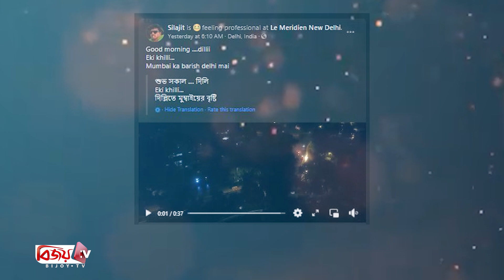বলিউডে বাঁধনের সঙ্গী কলকাতার শিলাজিৎ | Badhon-Shilajit | Bijoy TV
বলিউডের নির্মাতা বিশাল ভরদ্বাজের হিন্দি সিনেমা ‘খুফিয়া’-তে নায়িকা হিসেবে দেখা যাবে বাংলাদেশের অভিনেত্রী আজমেরী হক বাঁধনকে। জানা গেছে এই সিনেমায় যুক্ত হচ্ছেন কলকাতার গায়ক ও অভিনেতা শিলাজিৎ মজুমদারও।
ভারতীয় প্রচারমাধ্যমের দাবি, সব ঠিক থাকলে ‘খুফিয়া’ সিনেমায় গোয়েন্দার ভূমিকায় অভিনয় করবেন শিলাজিৎ। এর আগে গেল রোববার তিনি তার ফেসবুকে একটি ছবি শেয়ার করেন। ছবিতে দেখা যায়, দিল্লি বিমানবন্দরের বাইরে দাঁড়িয়ে তিনি। ছবি সম্বন্ধে লিখেছেন, ‘দিল্লি চলো’। পরদিন বৃষ্টিভেজা রাজধানী দিল্লির একটি ভিডিও ফেসবুকে শেয়ার করেন শিলাজিৎ।
সিনেমার স্ক্রিপ্ট অনুযায়ী, সোমবার ভোর থেকে শিলাজিৎ এর অংশ ক্যামেরাবন্দি হবার কথা থাকলেও খারাপ আবহাওয়া ও তুমুল বৃষ্টির কারণে সেদিন দিন শ্যুটিং বাতিল হয়।
বাঁধনের মতো শিলাজিতেরও বলিউডে এটি প্রথম অভিনয়। এই দুজন ছাড়াও ছবিতে অভিনয় করতে দেখা যাবে আলি ফজল, আশিস বিদ্যার্থী এবং টাবুকে। ছবির টিজার ইতিমধ্যেই সাড়া ফেলেছে ইউটিউবে।